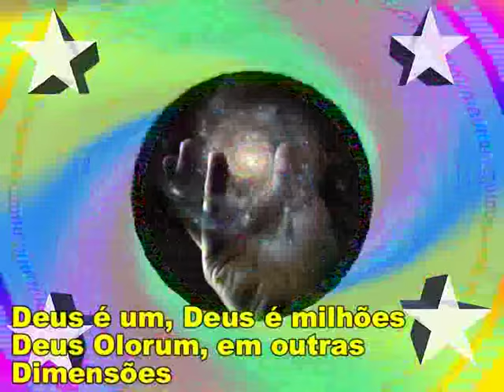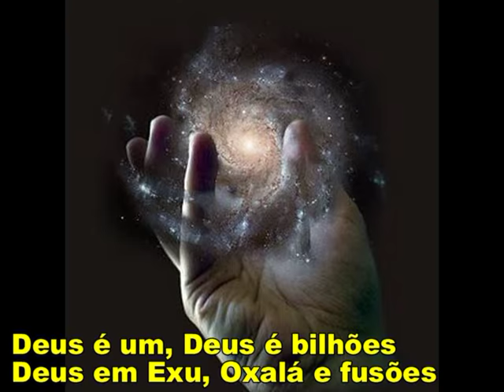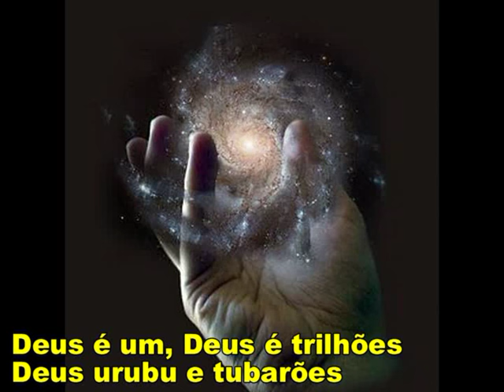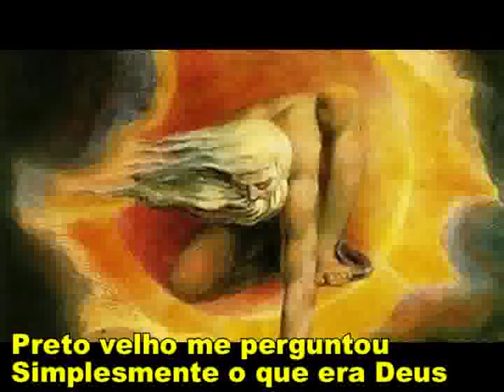Candomblé - de Preto Velho a Olorum mpeg2video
Ter em mente uma concepção de um Deus “bonitinho, agradável e prestativo, se tornou rotina para a maioria do seres humanos modernos, principalmente os cristãos. Mas se observarmos as religiões africanas, provenientes da cultura Yoruba, tais como Umbanda, Candomblé e Santeria, percebemos que este Deus se divide em forças da natureza que podem promover construção, mas também destruição, benefícios, mas também malefícios, vida, mas também morte. Nesta musica tentamos mostrar, com abuso de licenças poética, uma concepção de Deus um pouco mais realista, afinal, observamos luta e sobrevivência entre as criações deste Deus dentro da natureza. Talvez seja por isso que exista tanto preconceito da maioria dos cristãos para as religiões afro, e o motivo é que graças as interpretações modernas cristãs, O Deus deve ser um velhinho bonzinho que deve mimar aqueles que ficam adulando ao senhor, enquanto que para os praticantes da Umbanda, Candomblé, Santeria, etc, Olorum, que não precisa ser adulado, nem cultuado, deixou os Orixás para que o ser humano interagisse com eles da maneira que bem entendesse e interesse.